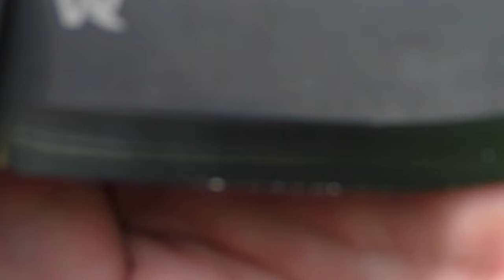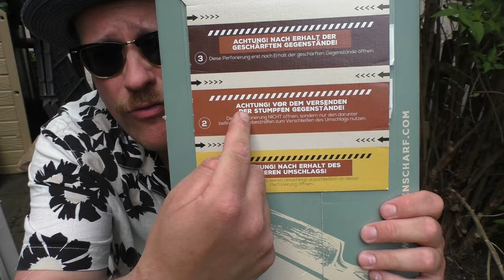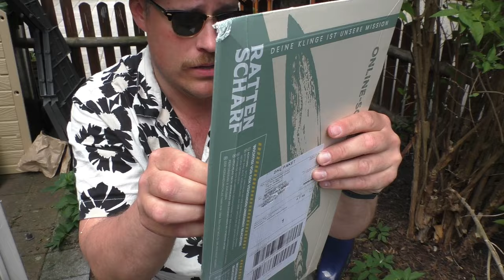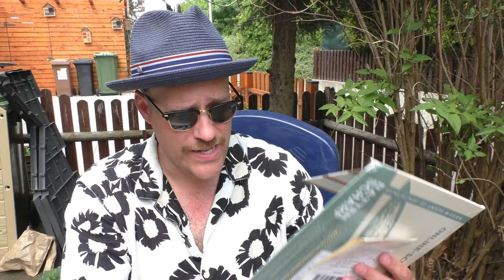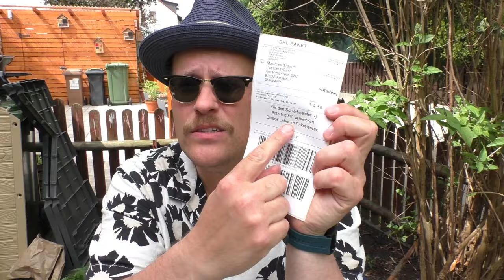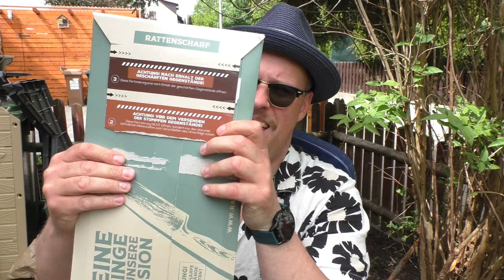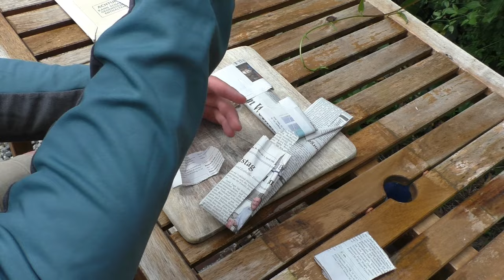Rattenscharf - Der Schleifservice im Test!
Die Firma Rattenscharf.com hat es sich auf die Fahne geschrieben, jedes stumpf gewordene Messer wieder scharf zu bekommen. Stimmt das wirklich? Ich mache in diesem Video den Test! :)

Es handelt sich um eine Werbesendung!!!

Link zum Service: https//rattenscharf.com?aff=13